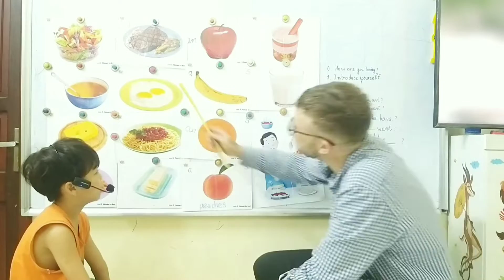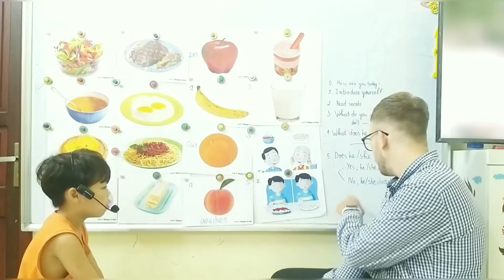SG13 KIET 13072022